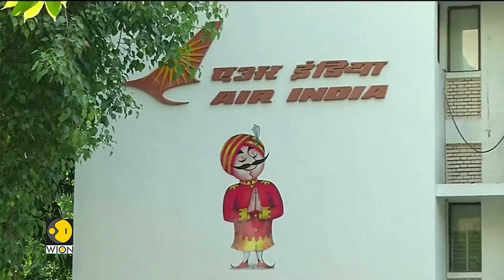Air India to buy 250 planes from Airbus | WION Dispatch | Latest English News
Tata Group-owned Air India has agreed to buy 250 jets from Airbus, part of a massive deal for 470 planes, underlining the surging demand for air travel fueled by the country's swelling middle class.